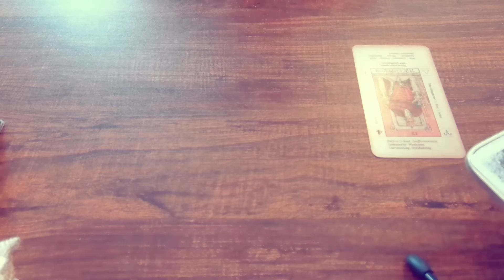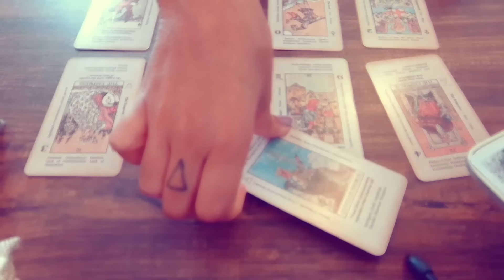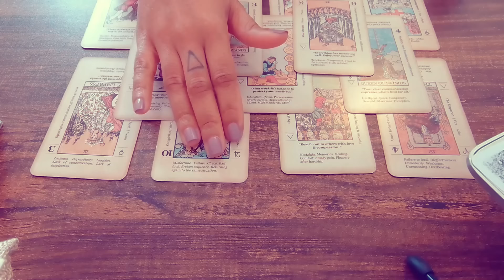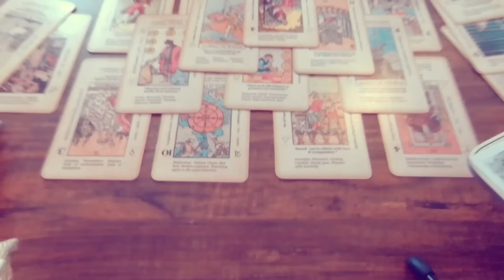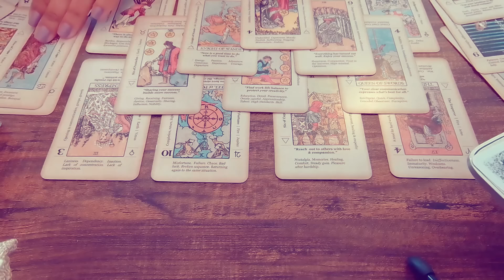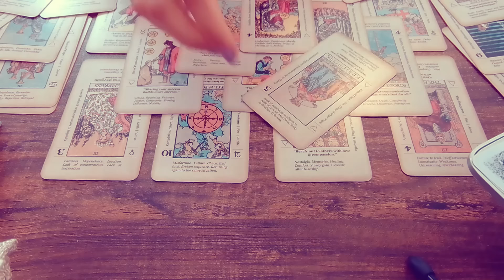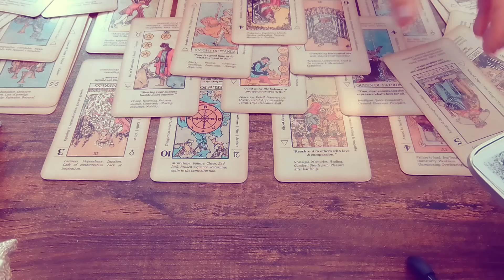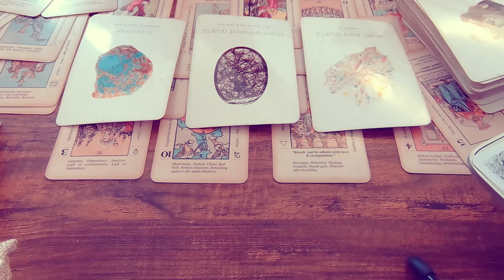JEALOUS OF YOUR GOOD NATURE AND THE LOVE YOU GET FOR BEING A GOOD PERSON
0:00 selfless acts
19:00 jealous of good nature